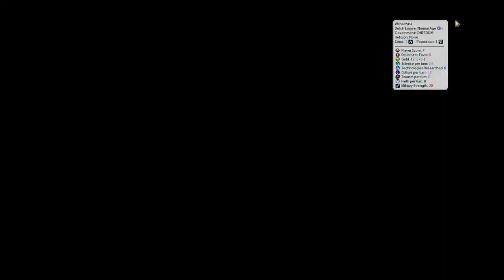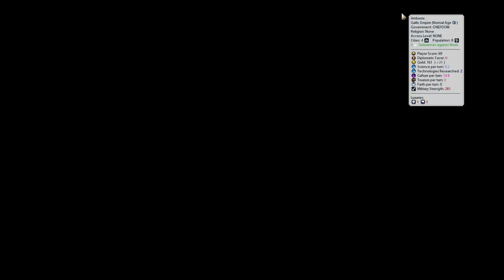Civ 6 | Europe, Max Difficulty, Non Stop War, PIRATES – AARRGGHH (#1 Dutch Deity ++ Civilization VI)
In this game of Civ 6, we’ll be playing one of my favourite Civilization VI modded maps, Yet Not Another Map Packs Europe TSL. It’s big, it’s cramped, and today we’re playing The Dutch.

The Netherlands have a very tricky start and with Deity ++ enabled we’ll be up against it right from the off. Luckily, we’re pirates. So that’s swell.

Can we fight for our space in Europe or exist peacefully? I mean, it’s an option, right? Right?

All maps, mods and tech support on getting these games to work are available on my discord, so swing by!

00:00 - Intro & Explaination
03:04 - Future Ryan!
05:20 - Who Are The Dutch?
09:39 - Meeting The Locals
13:22 - Second Build?
17:49 - Getting Boaty
21:29 - Norway Is Weird
25:41 - Too Many Pins!
28:45 - Shove It Down, Worry Later
33:39 - Iron Is Better Than Wood
39:34 - Not That Good Though, Regroup!
42:49 - What Do Ursa's Eyes See?